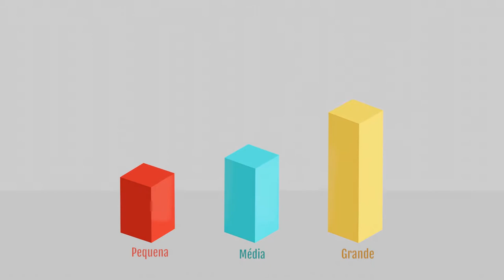Máximo - Blender 2D animation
Vídeo de marketing para a Máximo serviço.
Criado com Blender e Inkscape.